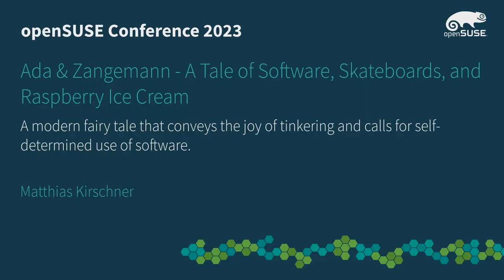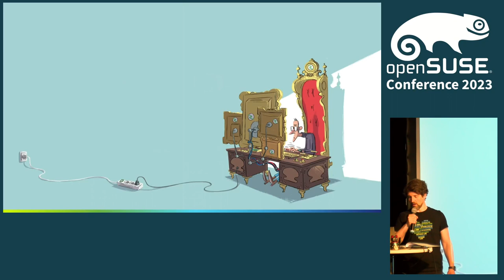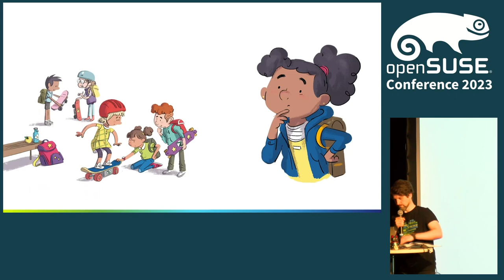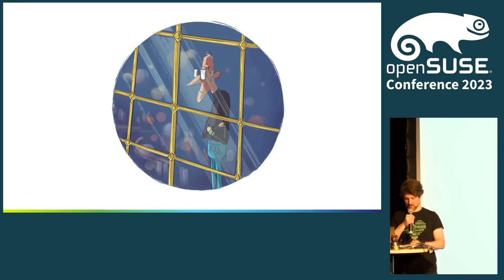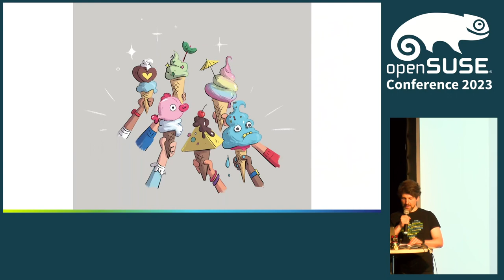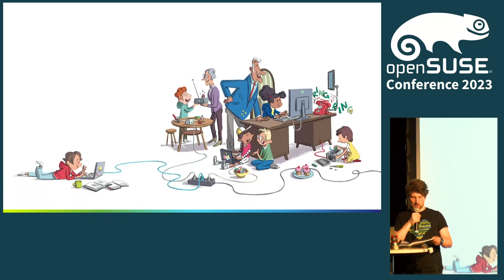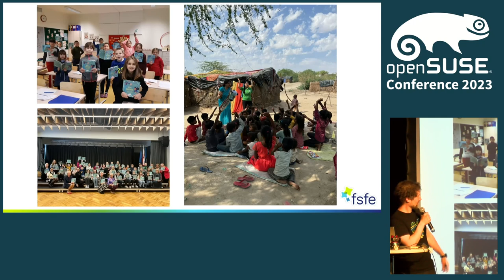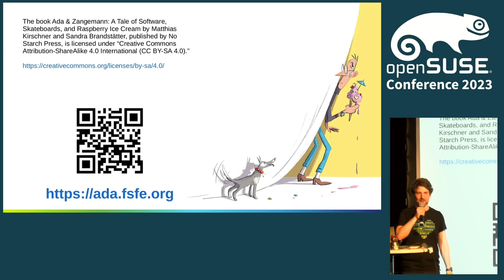openSUSE Conference 2023 - Ada & Zangemann A Tale of Software, Skateboards, and Raspberry Ice Cream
A modern fairy tale that conveys the joy of tinkering and calls for self-determined use of software.

The famous inventor Zangemann lives in a huge villa high above the city. Adults and children alike love his inventions and are desperate to have them. But then something happens: when Zangemann wants to take another close-up look at his inventions during a walk through the city, a child hits him in the shin with the skateboard. That hurts! Enraged, the inventor makes a momentous decision... The clever girl Ada sees through what is going on. Together with her friends, she forges a plan.

Ada begins to experiment with hardware and software, and in the process realizes how crucial it is for her and others to control technology. Ada & Zangemann will inspire children's interest in tinkering and encourages shaping technology.

&gt; "A rousing tale of self-reliance, community, and standing up to bullies." —Cory Doctorow, Sci-Fi Author

&gt; "Ada & Zangemann proves that the argument for software and hardware freedom is simple: We should be able to do what we want with our stuff. . . . Electronics freedom means more learning and less waste, as Ada shows. Kids and adults alike will be entertained by this book, charmed by its illustrations, and inspired by Ada’s engineering spirit and impassioned activism."
—Elizabeth Chamberlain, Director of Sustainability, iFixit

&gt; "What a fun read! I recognize myself in Ada at many moments." —Isabela Fernandes, Executive Director, The Tor project

&gt; "Even as a non-child, I was captivated by the story from the first page to the last. Kudos to the author for packaging difficult topics such as monopolies, lobbyism, digital divide, software freedom, digital autonomy, IoT, consumer control, e-waste and much more in a child-friendly form in an easily understandable and exciting storyline." —Jörg Luther, chief editor of the German Linux-Magazin, LinuxUser

and you generic slides for doing your own readings with the book are available [in the FSFE's book repository]

Matthias Kirschner